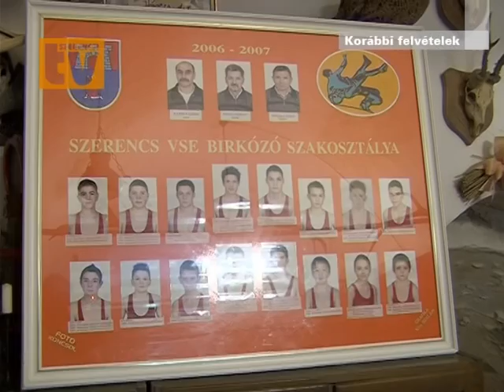IFJÚ BÍIRKOZÓK NAGY VERSENYEI